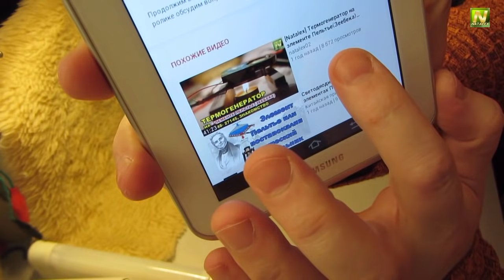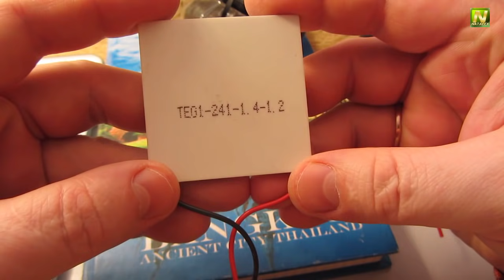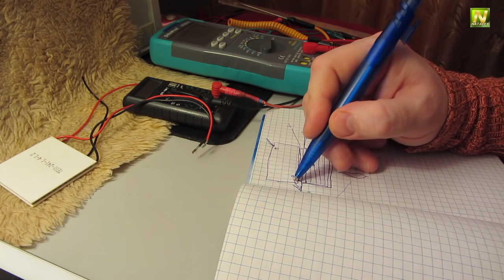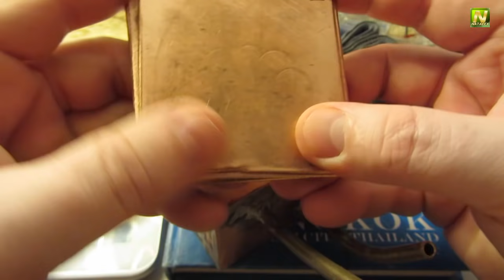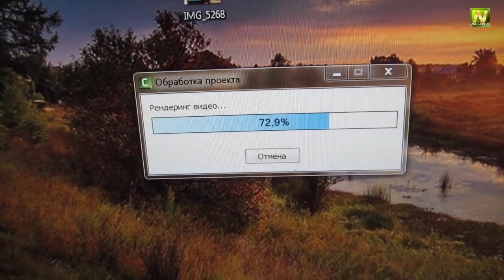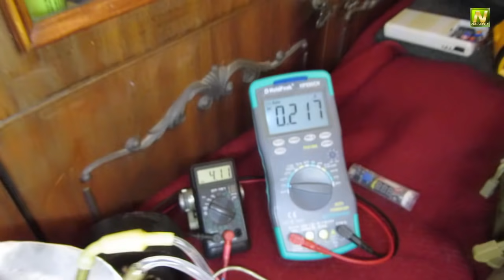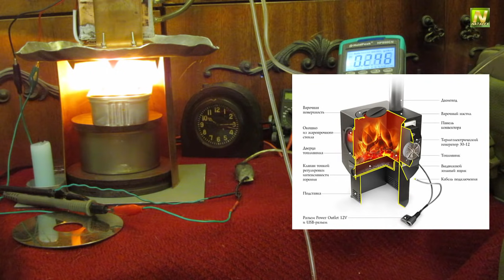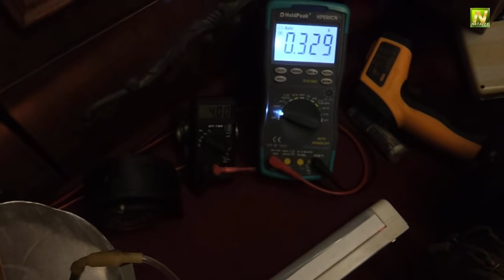[Natalex] Термогенератор Пельтье TEG1-241-1. 4-1.2, заряжаем смартфон...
Тестируем новый элемент Пельтье(Зеебека), делаем водоблок и тестируем его...
Относительно того что не отображены лайки и дизлайки, не парьтесь, оценивайте как вам нравится, это мои заморочки со статистикой ;-)
Ссылка на ролики предоставленные в видео: "Тест самодельной лампады и элемента Пельтье(Зеебека) SP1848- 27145..."
Реквизиты по предложению Вебмани:
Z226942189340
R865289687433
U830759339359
Если вы хотите задать вопрос или просто поделится фото, для этого создана группа ВК, Ссылка чуть ниже...
Ссылка на видео dailymotion:
И напоследок, я кстати не думал что их так много :-)
Тролли, хейтеры, и недовольные, а да, еще бесполезные умники которые только кичатся и ни какой пользы не приносят, я с вами спорить не собираюсь, доказывать вам что либо тоже, поэтому просто все (вышеперечисленные) отправляются в бан без разбору, могу просто не так кого-то понять и тоже отправить в бан, потому заранее прошу прощения :-)